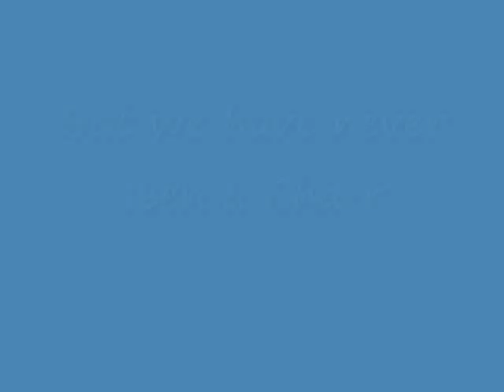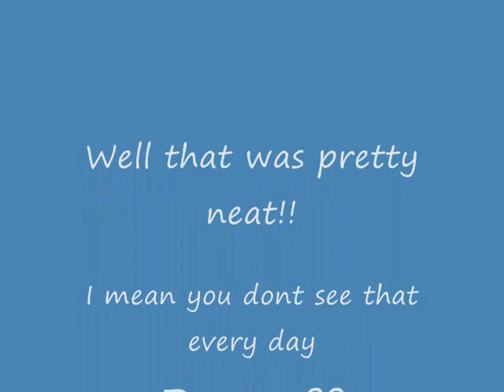The Charr factor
The charr are awesome and are also a fictional best from the award winning Guild Wars. Watch and see